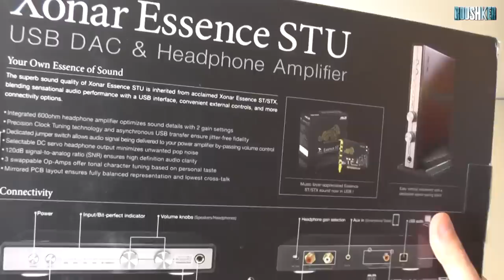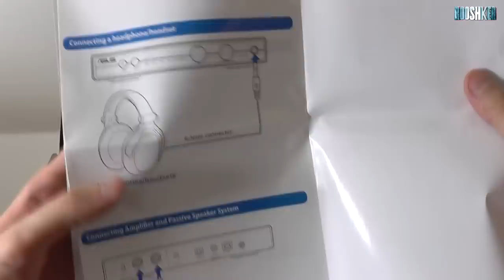Xonar Essence STU - rzut oka na DAC od Asusa!